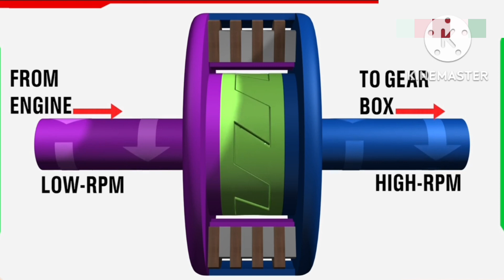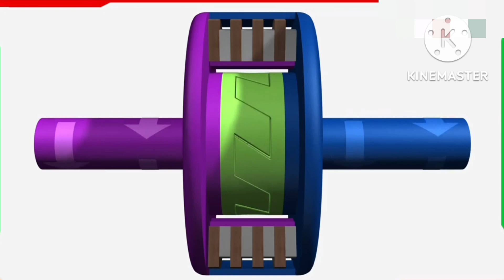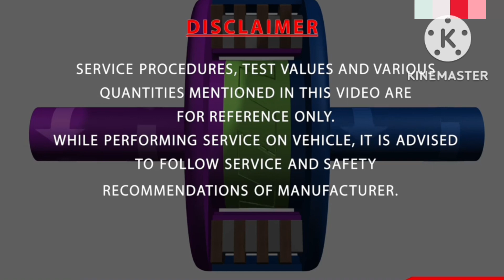motorbike||slipper clutch|| details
# bike slipper clutch